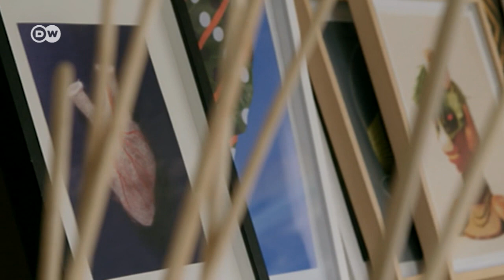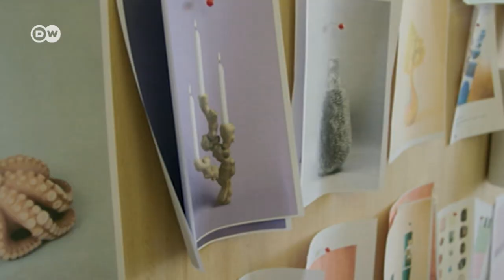Como fazer pequenas obras de arte com objetos do cotidiano